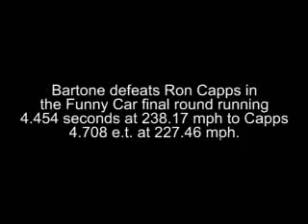Chevrolet NHRA Funny Car/Tony Bartone/Post Race/Seattle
KENT, Wash., July 20, 2008 -- A remarkable double-up afternoon of racing victories for GM at the 21st annual Schuck's Auto Supply NHRA Nationals included Pontiac's eighth win of the season in the Pro Stock category, and Chevrolet's ninth victory of the year in Funny Car -- a red bowtie win that equals a mark set back in 1998 for the most by Chevy Funny Cars in a single season.

In Funny Car, Tony Bartone earned his first career national-event victory as a professional competitor by driving the Canidae All Natural Pet Foods Chevrolet past a formidable foursome of opponents that included two multiple POWERade championship winners.

"This is what you dream about, this is what you work for in your career -- to win in the pro ranks," Bartone said. "Winning was great in the alcohol classes, we won a championship and a lot of races, but this is a special moment -- a culmination of what you try to accomplish as a pro racer.

"Looking back last week in Denver we had an extreme amount of trouble getting down the track. We were able turn our program around, put together a pretty good race car to race with today and we went the four rounds and brought home the bacon. Even though we sat out Saturday qualifying, we were still able to come up with a good race day tune that wasn't perfect, but it went a lot of rounds."

Bartone entered race day with his Chevrolet qualified in the No. 5 position after running 4.092 seconds at 303.37 mph. In round one of Sunday's eliminator, Bartone defeated 2005 POWERade Funny Car champion Gary Scelzi with a 4.181 e.t. at 298.01 mph, Mike Neff in round two with a 4.367 second run at 241.58 mph and defending POWERade champion Tony Pedregon in the semifinals with a 4.252 e.t. at 287.29 mph. In the championship heat against Ron Capp, both cars struck the tires hard near halftrack, but Bartone's Chevrolet hooked up first and held on to take the win light with a 4.454 second run at 238.17 mph. Capps' Dodge finished with a 4.708 e.t. at 227.46 mph.